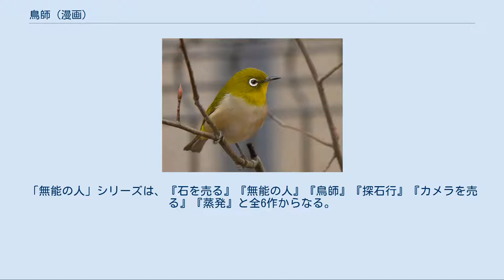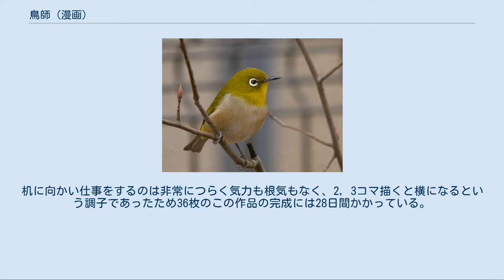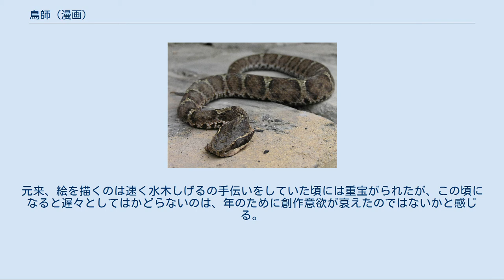鳥師 (漫画)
『鳥師』（とりし）は、つげ義春による日本の漫画作品。
1985年12月に、『comicばく7』（日本文芸社）に発表された短編漫画作品で連作シリーズ『無能の人』の第3話。
つげ48歳の作品。
「無能の人」シリーズは、『石を売る』『無能の人』『鳥師』『探石行』『カメラを売る』『蒸発』と全6作からなる。
 つげ義春の現在における最後の作品（断筆作）である『別離』（1987年6、9月）から逆に数えて7作目に当たる作品で、連作シリーズ『無能の人』を構成する作品のひとつ。
滅多に人の来ない路地裏の和鳥専門のプライドの高い親父さんの経営する鳥屋と、その鳥屋に鳥を売りに来る謎の鳥師の話で、作者のユーモアのセンスが余すことなく発揮された代表作である。
権藤晋は「完成度も高くシリーズ連作中の最高傑作」と評した。
 作中の富士見坂はマムシが多い「ヘビ山」として描かれる。
実際に作者が散歩していた場所がモデルになっている。
 構想は作品が描かれる7-8年前からあった。
かつてそれらしき人物が、おかしな場所で弁当を食べている姿を、作者自身が目撃し、それが創作のヒントになった。
鳥師が「蛇師」の手（第一関節が5本揃って直角に曲がる）でマムシを全て追い出してしまうエピソードは、作者が鳥に関する書物から引用したものである。
作中に登場する「蛇屋の工藤」のモデルは、作者がカメラ売買をしていた時に取引していた実在する人物であり、『つげ義春日記』にも登場する元・蛇師である。
作者との初対面は作品発表の4年後になる1979年7月24日。
本名は加藤で、痩せて小柄な当時70歳くらいの老人であった。
加藤は蛇酒を密造した後に古物商に転向した人物で他にも同作者の『カメラを売る』にも登場するほか、『つげ義春日記』にも実名で登場する。
作中に登場する地名「富士見坂」は「ヘビ山」として描かれるが、調布の作者の自宅近くにマムシが多く生息する「蛇山」と呼ばれる場所が実際にあり、作者はよくこの場所を散歩していたらしい。
しかしながら、ストーリーは全くの創作であり、実在する場所を意図的に使っている事に関して作者自身によれば、後で“研究家”が調査しやすいようにとのサービス、とのことである。
つげはリアリティにこだわるため、作品の多くには、全くの創作である作品にも多く実在する地名を使っている。
また、ヘビが登場する作品としては、ヘビが重要な役割を演じる『沼』がある。
 作品は、薀蓄を語るための台詞が多く、ページ数が足りず、大コマを使えず苦心しているが、絵に密度が高く深まりも出ており、緊張感が高い。
自伝的な作品に比し、観念が肥大することから、つげ自身の言葉を借りれば「すごい疲れ方」であったらしい。
時代は“現在”を想定しているが、描かれている絵の雰囲気から昭和30-40年代を想定しているであろうとする批評がある。
 ラスト近くの大割りのコマで、そこまで顔を描かれることのなかった鳥師が水門の上からマントの翼を広げて空へ飛び立ち、鳥屋の親父が「おらも連れていってくれえ」と叫ぶシーンは圧巻である, と評する人がいる。
 メジロ 助川は競輪場裏のいつも5、6羽しか鳥のいない鳥屋「暗原小鳥店」を訪ねた。
ウグイス、ヒバリ、メジロなどの飼育の面倒な和鳥ばかりを扱い、未だにカスミ網などを売っている時代遅れな店だ。
客の姿すら見たことはない。
妻に家出され、時代に背を向ける主人に助川は共感を覚えていた。
主人は20年前に出会ったという謎の鳥師の話を始めた。
彼の捕獲したメジロの声は素晴らしく深山幽谷を髣髴させ、写低震わせ、魂を揺さぶるほどだった。
鳥師がいた頃の鳥屋は噂を聞いた玄人集が集い、主人も得意の絶頂だった。
しかし客も鳥師もいつしか姿を消した。
 ある雨の日、鳥師はひどく弱って、シラサギを売りに来たが、主人は断った。
それから4、5日して川原に出てみると、鳥師が水門の上でうずくまっていた。
それは最初に見た時と同じように鳥のように見えた。
親父さんは「これは飛ぶぞ」と思った。
「飛べ、飛べ、飛ぶんだ！」親父さんは叫んでいた。
鳥師は黒く大きなマントを広げ鳥のように飛び立った。
親父さんは胸が熱くなり、涙をボロボロこぼしながら、叫んだ。
 ---「おらも連れて行ってくれえ」 この頃、つげは50代を目前にして老人の仲間入りをする支度にとりかかるべく「石」に関心を寄せているふりをする。